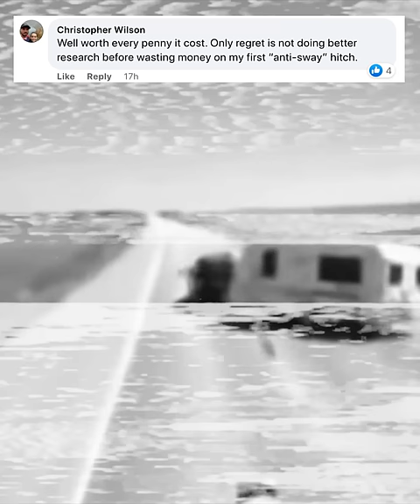Eliminate Trailer Sway with ProPride 3P® Hitch: The Most Advanced Hitch on the Market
Trailer sway is a major cause of trailer accidents, but it doesn't have to be that way. With the ProPride 3P® Hitch, you can eliminate trailer sway entirely, thanks to its patented Pivot Point Projection technology. Unlike other hitches that only aim to control sway, the ProPride 3P® Hitch completely eliminates it by projecting the pivot point 52 inches forward to the tow vehicle's rear axle, effectively turning your bumper-towed trailer into a fifth wheel.

In addition to eliminating sway, the ProPride 3P® Hitch also features weight distribution jacks that help distribute weight more evenly and balance the connection between the vehicle and trailer. The hitch is recognized as the most advanced hitch ever made, with exceptional welding techniques and four robotic welders working at all times to ensure perfect welds every time.

Developed by Jim Hensley and Sean Woodruff, the ProPride 3P® Hitch is the most advanced hitch designed by Jim Hensley. It was unveiled in October 2007 and is considered the best in its class for engineered designs. Design improvements to the ProPride 3P® Hitch were added as recently as 2021. Learn more about how this hitch can make your towing experience safer and more enjoyable today.

The ProPride 3P® Jim Hensley Hitch offers a range of benefits that can make your trips easier and more enjoyable. Some of its standout features include:

1. Pivot Point Projection (3P) technology: This unique feature eliminates trailer sway caused by a variety of factors, including passing trucks, uneven road surfaces, and driver inputs.
2. Enhanced safety: By eliminating sway, the ProPride 3P® Hitch makes traveling safer.
3. Lifetime warranty: The ProPride 3P® Hitch comes with a Lifetime Warranty for the original purchaser, meaning that any damaged parts will be replaced at no cost.
4. Long-lasting value: The ProPride 3P® Hitch is a high-quality product that is built to last, and it retains its value in the used market, often selling for more than $2,000.

Many people who have purchased the ProPride 3P® Hitch previously owned friction-based solutions, but they wish they had started with the ProPride 3P® Hitch from the beginning, as it effectively eliminates trailer sway. Get the latest and greatest Jim Hensley design on the market, which incorporates all of his innovations and is worth more than its cost. Don't skimp on your safety or the driving experience you desire – invest in the ProPride 3P® Hitch.